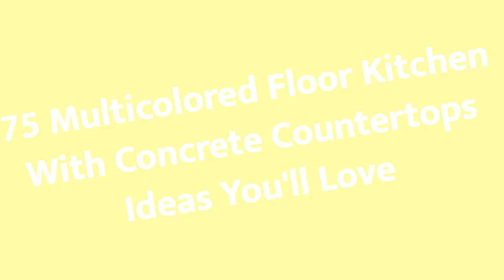75 Multicolored Floor Kitchen With Concrete Countertops Design Ideas You'll Love 🟡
0:00:00 - Intro
0:00:12 - Multicolored Floor Kitchen With Concrete Countertops Design Ideas You'll Love: Inspirations 1 to 25
0:03:03 - Multicolored Floor Kitchen With Concrete Countertops Design Ideas You'll Love: Inspirations 26 to 50
0:06:07 - Multicolored Floor Kitchen With Concrete Countertops Design Ideas You'll Love: Inspirations 51 to 75